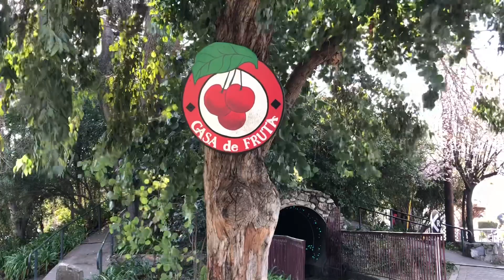First day in Monterey California / Shih Tzu On Vacation / Traveling to Monterey California / PART 1